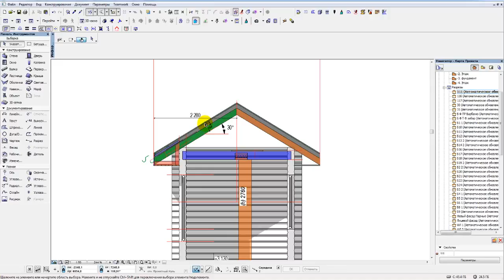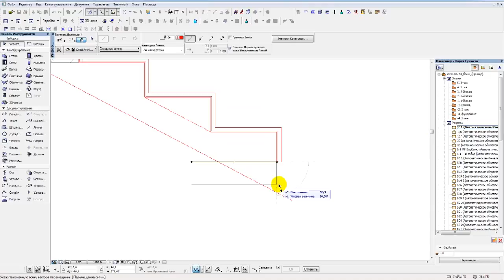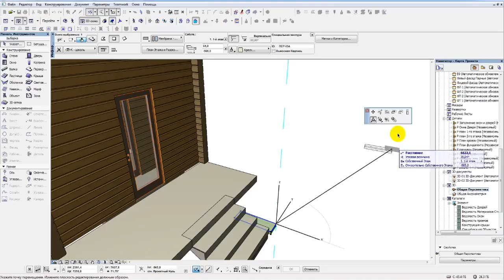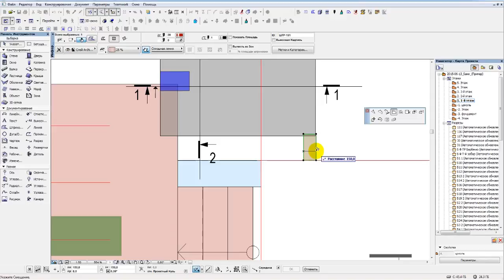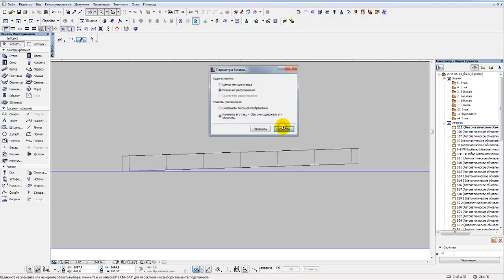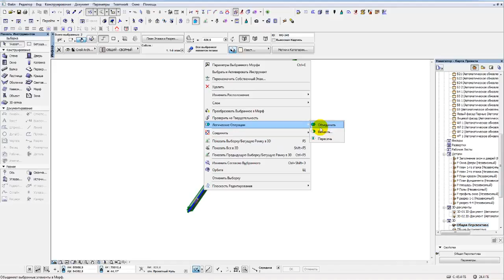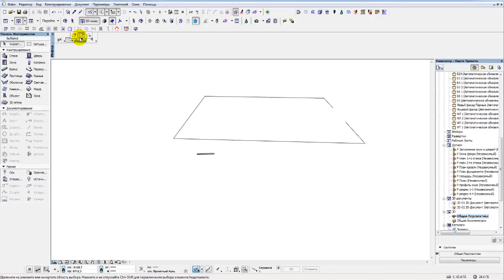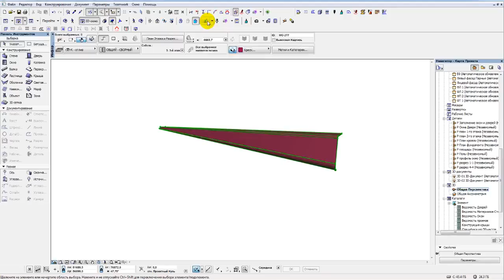Проектируем частный дом Часть-9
Цоколь\ Отмостка\ Ступени\ Бордюр \ Отлив